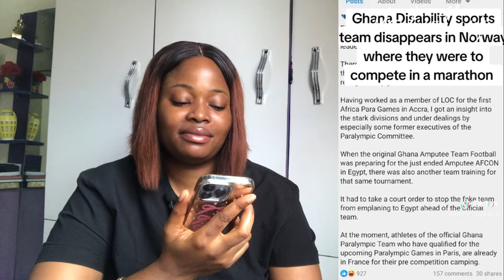TRENDING VIDEOS OF GHANA & NIGERIA PARALYMPIC OPENING CEREMONY THAT GOT PEOPLE TALKING! Unbelievable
It’s Paralympic again and I was able to gather a lot of videos on how most African countries participated in the grand opening ceremony of the Paralympic ceremony last night.